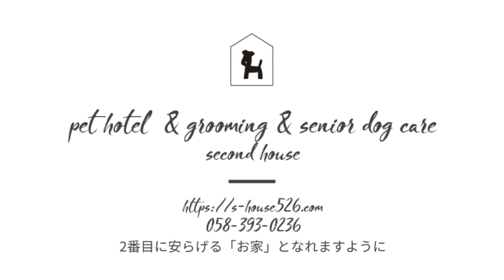2019/08/12 Dog run①